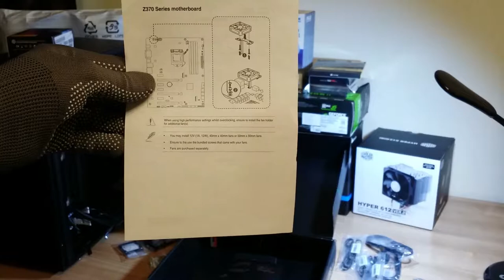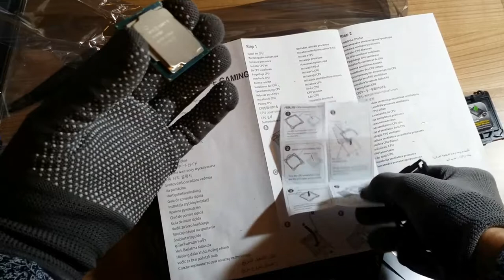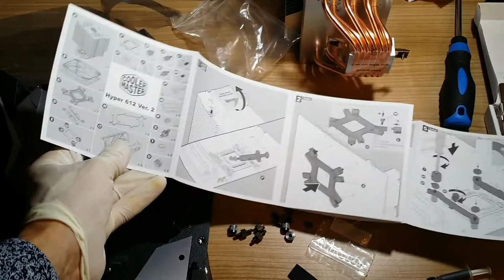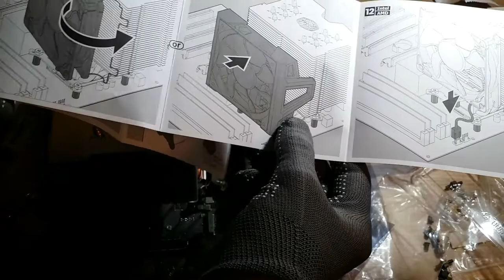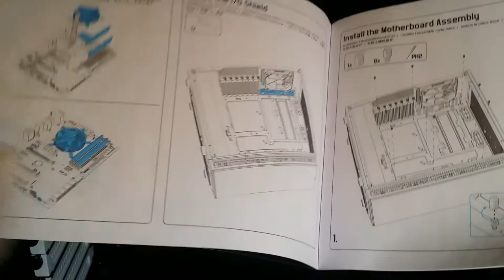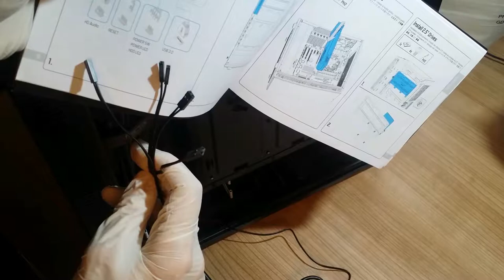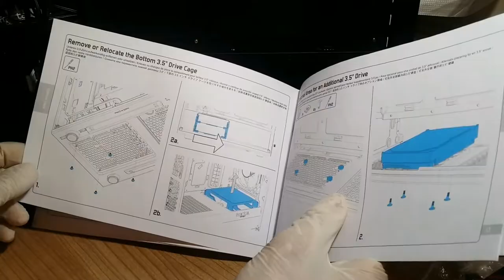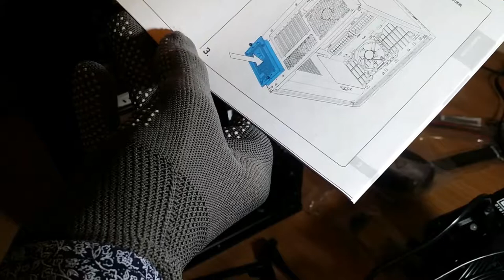Первая самостоятельна сборка компьютера.